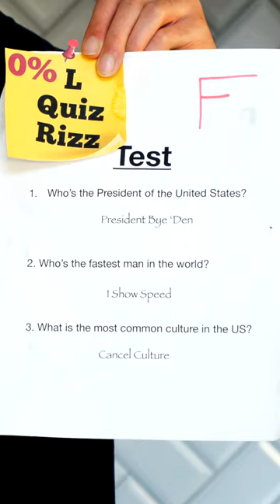How Dads Act When You Get in Trouble With Your Mom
30K Likes in 24 hours and I’ll respond to every comment up to that point!